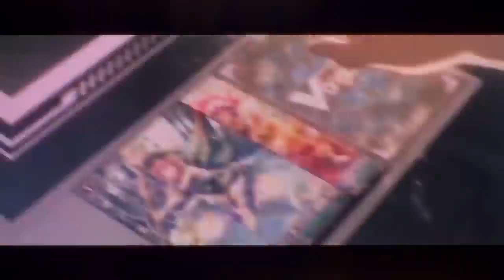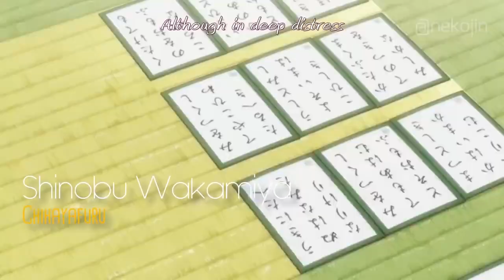2019 Anime Lose Weight Compilation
▷Time To Watch Anime Characters lose their weights ! (-’_’-)
By Diet, Sports, Unknown reason.. etc.

▷ Animeアニメ:
 Araki Ryuuichi 荒木 竜一
 Area no Kishi エリアの騎士

 Shirobako  シロバコ
 Honda Yutaka 本田 豊

 Chihayafuru ちはやふる
 Shinobu Wakamiya 若宮詩暢

 Ginga e Kickoff!!
 Saionji Reika

 Kiss him, not me! 私がモテてどうすんだ
 Kae Serinuma 芹沼 花依,

 YURI!!! ON ICE ユーリ!!! on ICE
 YURI ユーリ

 Shokugeki no soma 食戟のソーマ
 Isami Aldini イサミ・アルディーニ

 Nourin  のうりん
 Ringo Kinoshita + Minori Nakazawa  中沢 農 木下 林檎

 TO BE HEROINE
 Daddy

▷ Music音楽
Intro: Omniscient - Nhato
Outro:  Galantis - You (Psychic Type VIP Remix)

About:
If you are the anime/song Author/Maker and don't want your work showing in my video. Thank you!